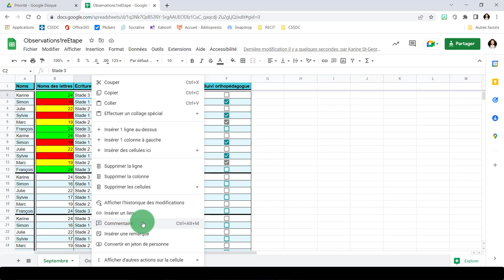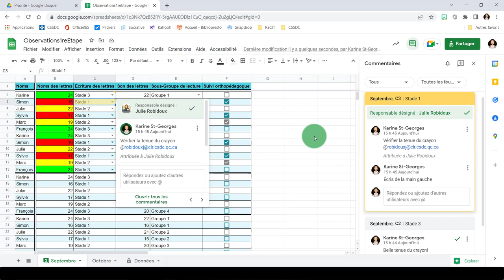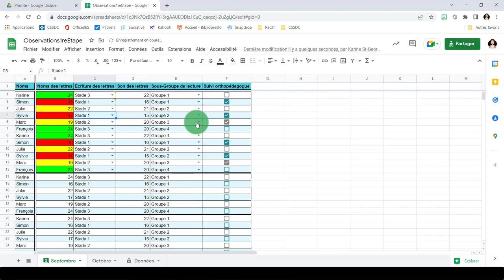Google Sheets - Utiliser les commentaires